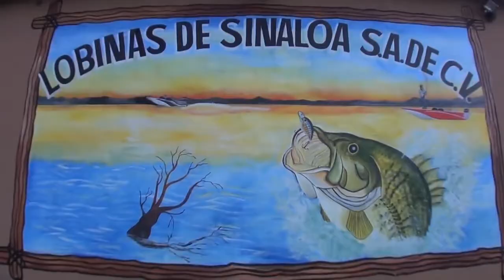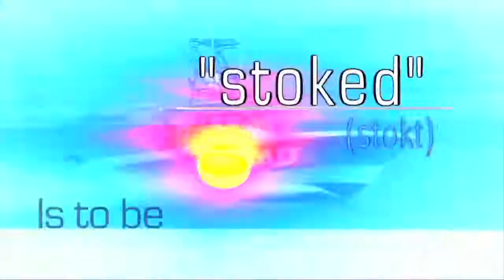Lake Baccarac Bass Fishing, part 1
One of the best things about fishing is that it brings family and friends closer together. I got an invite from my friend Ed and his son Shawn to go fish lake